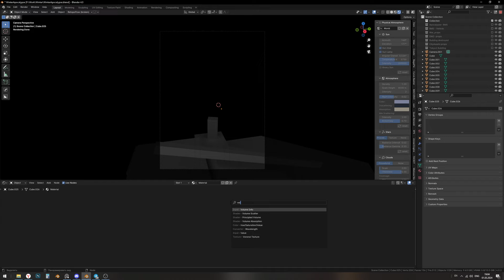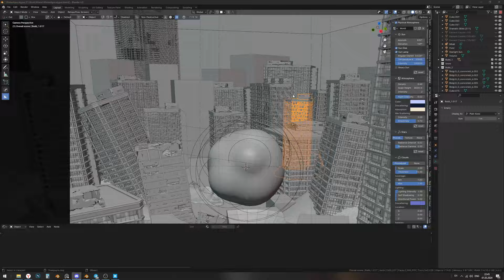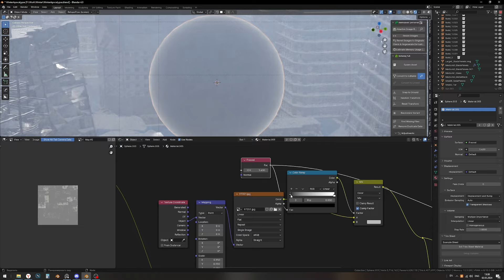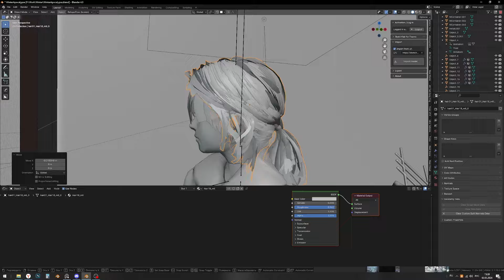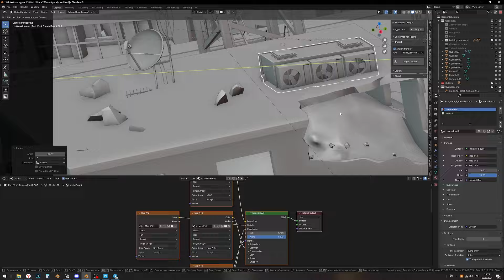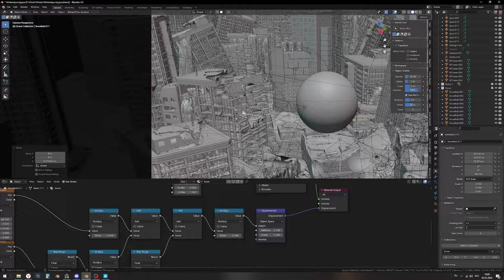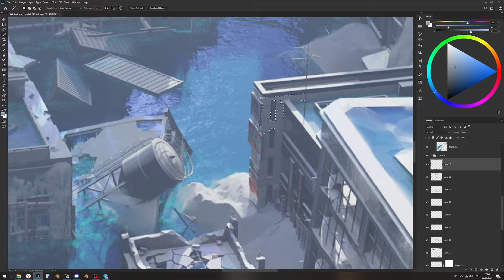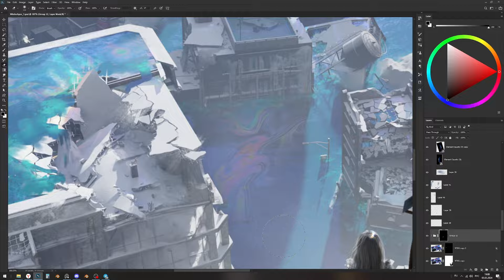Creating an beautiful Winter City in Blender / Photoshop [ Timelapse concept art ]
Creating an beautiful Anomaly City in Blender / Photoshop
This art is part of the script for my game

I have used these programs:
Blender, Photoshop

I`m Egor Poskriakov and I have been a concept environment artist since 2016, I have worked on many AAA projects and I want to tell and show a lot of stories and worlds, I hope you will like them very much!